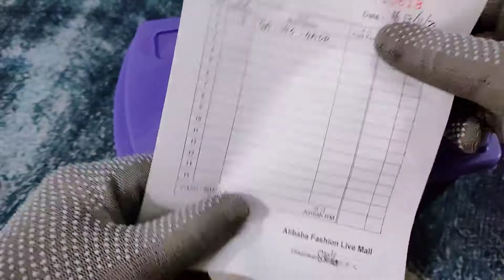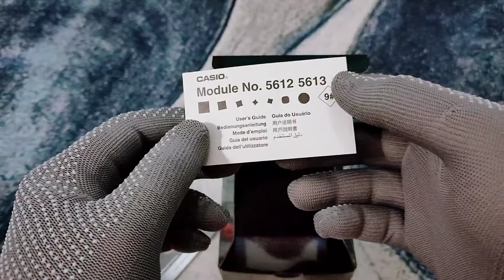G-SHOCK GA-140-4A (DEADPOOL) ORIGINAL UNBOXING